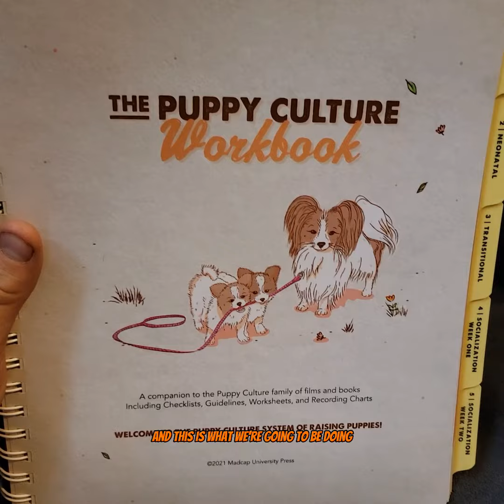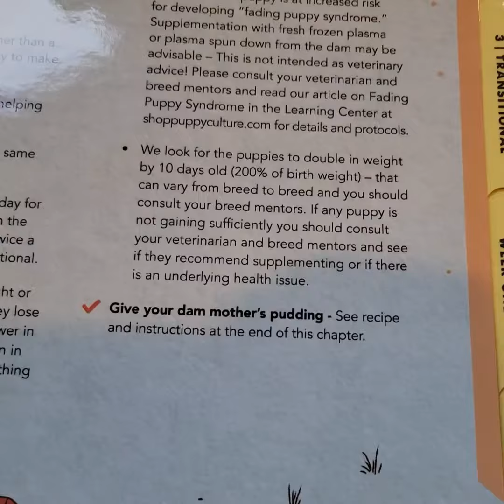2 day old Labrador puppies - THE CUTEST PUPPIES IN THE WORLD ❤️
Do you love seeing new born puppies? If so, you're in for a real treat today! In this video, we'll be sharing footage of two 2 day old Labrador puppies – baby Labs just starting their lives! Watch as they grow and learn, and enjoy the miracle of life in the company of these delightful puppies!